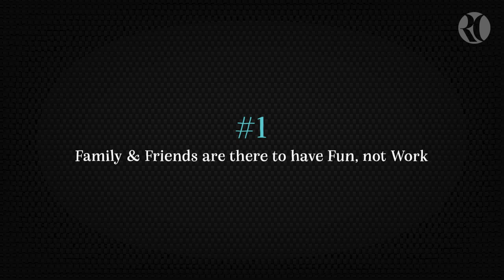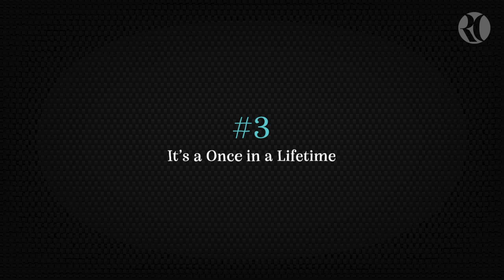4 REASONS WHY YOU SHOULD HIRE A PROFESSIONAL WEDDING MC with Robert Craparotta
In this video I give you 4 reasons why you should hire a professional Wedding MC. Whether you're getting married yourself or know someone getting married, this video is bound to offer some effective guidance and food for thought.

GETTING MARRIED?
If you are getting married and based in Sydney, Melbourne or Queensland Australia please feel free to get in touch, I'd love to be a part of your big day, to check my availability and for a quotation please

00:00 Intro
00:18 #1 Family & Friends are there to have Fun, not Work
01:05 #2 Make Every Moment Count
01:51 #3 It's a Once in a Life Time
02:33 #4 Tips, Advice & Guidance
03:15 Thank You

© Wedding Celebration imagery courtesy of Soda Films, XSiGHT, Arian Film Productions.

Hi, I'm Robert Craparotta. I'm a Professional Wedding MC, Event Host, Master Of Ceremonies based in Sydney Australia. I was first introduced to MC’ing back in 2002 after getting behind the Mic for my Grandmothers 80th birthday celebration. Since then I have serviced many venues around Sydney and beyond and have been at the helm of over a thousand weddings and counting.

I don’t begin an event until you can hear a pin drop and all eyes are on me, whether it’s a boutique wedding at a boutique restaurant or an 800 people guest list in an exclusive ballroom, it’s the one thing that I insist on and I feel is my duty as Master of Ceremonies. There are only a few special moments in a wedding celebration where the guests attention is crucial to the flow of the night and I pride myself on ensuring moments like “Speeches” and “Cutting of the Cake” are fully appreciated, if the atmosphere is not created effectively then an MC hasn’t done his or her job properly, it’s these moments that make the night and you’ve got to be able to control the room and hit those highs.